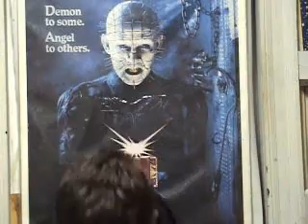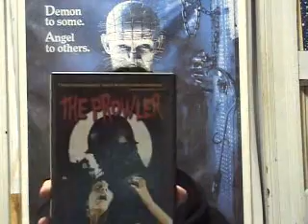Under Rated Horror Films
HORROR in it's truest fourm. A quick review of classic horror films that I believe no one cares for and movies that are rare jewels in the horror.